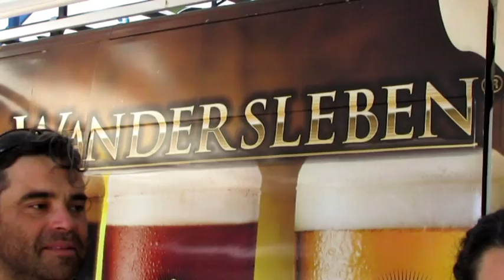VI Fiesta Patrimonial de la Vendimia. Chillán. 2015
Asado del Ché-13,14,15 de marzo 2015.-